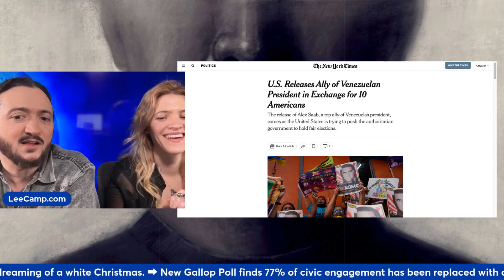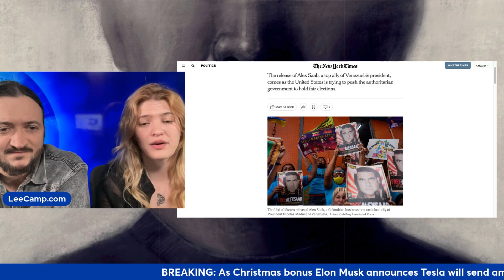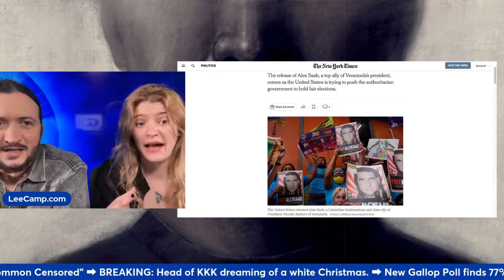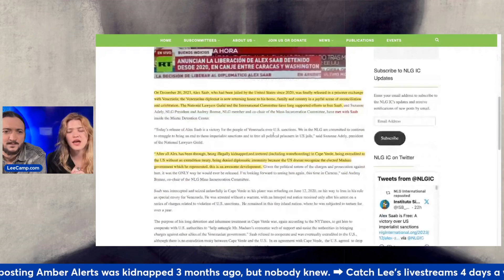U.S. Releases Political Prisoner After YEARS In Prison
Lee and Eleanor discuss the long overdue release of political prisoner Alex Saab, after enduring years of uncertainty and captivity within the walls of a United States prison.